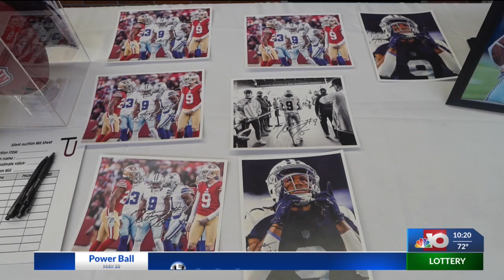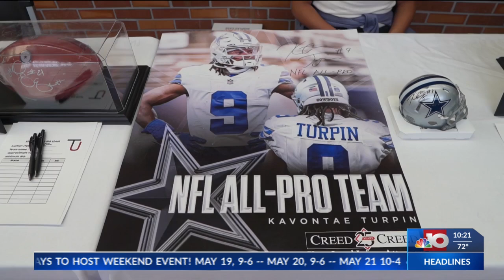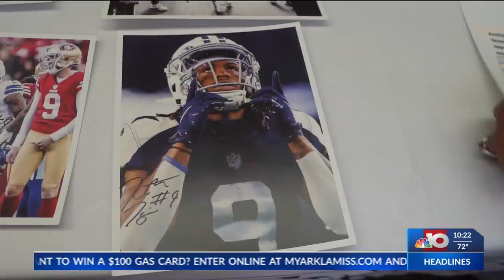NBC 10 Sportscast at 10 p.m. - May 20th, 2023.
Filmed by: Dominique Williams